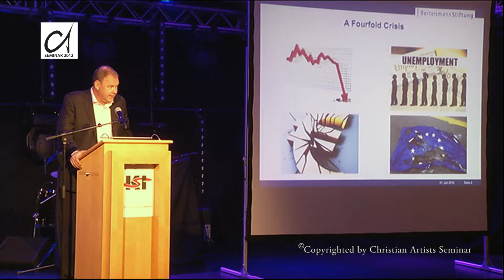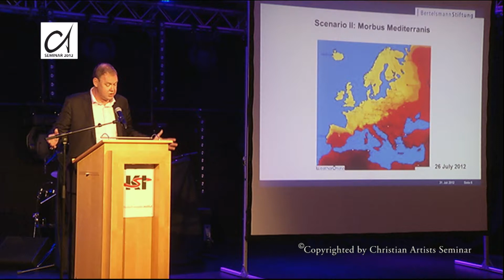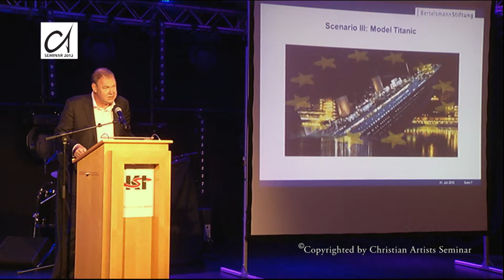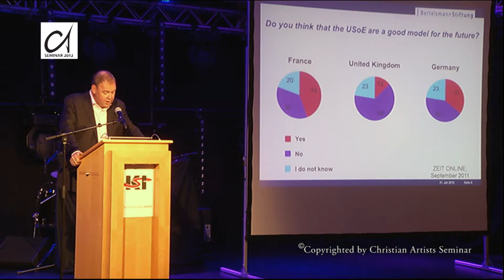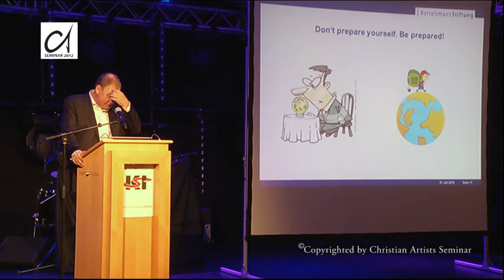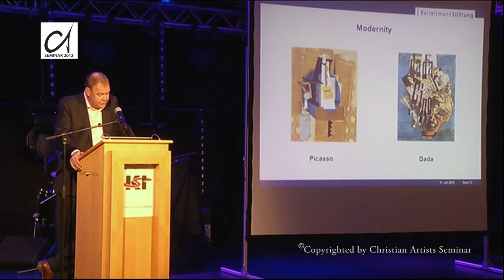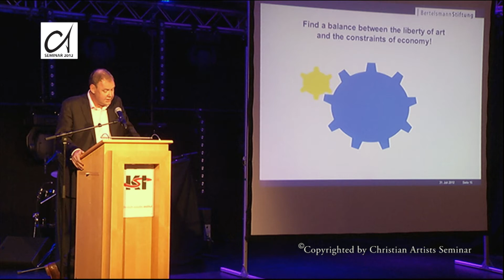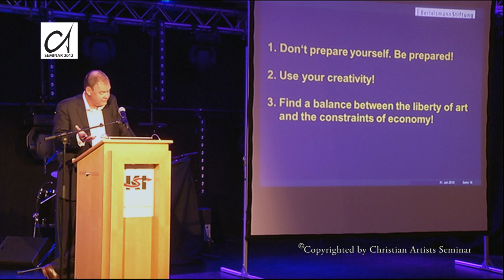CA 2012 Lecturer 2: de Geus - Let's be honest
Speaker: Aart Jan de Geus, Bertelsmann-Stiftung (Germany)
Theme CA 2012: social dialoque about: Jobs under pressure & life under pressure.

In this lecture we have a closer look into the reality of the daily life, starting with what are the consequences of the crisis. What are scenario's for the future. And what are the consequences for the cultural workers, artists, selfemployed and such. How is such life dictated by the rules of flexability? What does that mean for income and what does that mean for any aspect of social and family life. How to redeem the clash of priorities: the need for
family income and the need for a family life. But sometimes artists hide in the so called 'I am too busy life' and do not set priorities when possible. Let's talk about divorces, trauma's and what if there were made just other decisions. Real stories of real people. And several personal situations are caused by external factors. Before the crisis: a painter could sell 1 work a week, it became 1 work per month, then 1 work a year, how to survive? Or a musician could participate in doing 3 concerts a week, it became 1 per week, later 1 per month and often less
paid? How to survive? And less possibilities for social security? How many artists do clean floors to survive, as workgivers prefer cheaper immigrants.